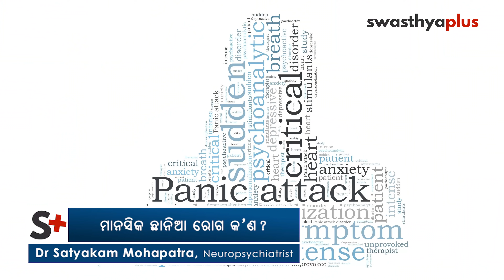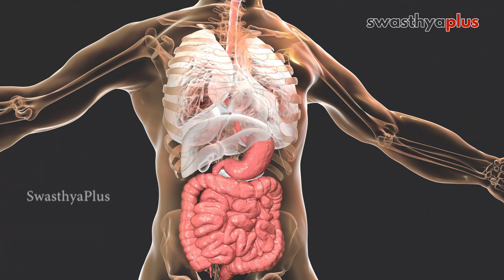ବାରମ୍ବାର ଛାନିଆ ଲାଗୁଛି କି? | Dr Satyakam Mohapatra on Panic Attack in Odia | Causes & Treatment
ବାରମ୍ବାର ଛାନିଆ ଲାଗିବା ଏକ ପ୍ରକାରର ମାନସିକ ସମସ୍ୟା। ତେବେ କେମିତି ଏହି ସମସ୍ୟାରୁ ରକ୍ଷା ପାଇବା? ବିଶିଷ୍ଟ ସ୍ନାୟୁ-ମାନସିକ ରୋଗ ବିଶେଷଜ୍ଞ ଡାକ୍ତର ସତ୍ୟକାମ ମହାପାତ୍ରଙ୍କଠାରୁ ଆସନ୍ତୁ ଜାଣିବା।

ମାନସିକ ଛାନିଆ ରୋଗ କ’ଣ? (0:00)
ଛାନିଆ ରୋଗର ଲକ୍ଷଣ (0:57)
ଛାନିଆ ରୋଗର କାରଣ (3:54)
ଛାନିଆ ରୋଗକୁ ଚିହ୍ନଟ କରିବେ କେମିତି? (5:26)
ଛାନିଆ ରୋଗର ଚିକିତ୍ସା (7:09)
କେତେଦିନ ଔଷଧ ଖାଇବେ? (8:14)
ଛାନିଆରୁ ଦୂରେଇ ରହିବା କେମିତି? (9:35)
ଛାନିଆ ରୋଗ ଓ ଫୋବିୟା ମଧ୍ୟରେ ସମ୍ପର୍କ (11:09)

ଡାକ୍ତର ସତ୍ୟକାମ ମହାପାତ୍ର ହେଉଛନ୍ତି ଓଡ଼ିଶାର ଜଣେ ଜଣାଶୁଣା ମାନସିକ ରୋଗ ବିଶେଷଜ୍ଞ। ବିଭିନ୍ନ ମାନସିକ ରୋଗ ଓ ଏହାର ଚିକିତ୍ସା କ୍ଷେତ୍ରରେ ତାଙ୍କର ରହିଛି ଦୀର୍ଘ ଦିନର ଅନୁଭୂତି। ବର୍ତ୍ତମାନ ଡାକ୍ତର ମହାପାତ୍ର କଟକରେ ରହି ଚିକିତ୍ସା କରୁଛନ୍ତି। ତାଙ୍କ ସହ ଯୋଗାଯୋଗ କରିବା ପାଇଁ 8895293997 ନମ୍ବରରେ କଲ୍ କରିପାରିବେ।

Dr Satyakam Mohapatra is a well-known Psychiatrist in Odisha. He has deep experience in the Treatment of different mental illnesses. Dr Mohapatra currently resides in Cuttack. You can contact him on 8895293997.

A panic attack is a type of mental problem. So how to get rid of this problem? Let us find out from Dr Satyakam Mohapatra, an eminent neuropsychiatrist.

What is a panic attack? (0:00)
Symptoms of a panic attack (0:57)
Cause of panic attack (3:54)
How to diagnose panic attacks? (5:26)
Treatment of panic attack (7:09)
How long will you take the medicine? (8:14)
How to stay away from panic? (9:35)
Panic attack and phobia (11:09)